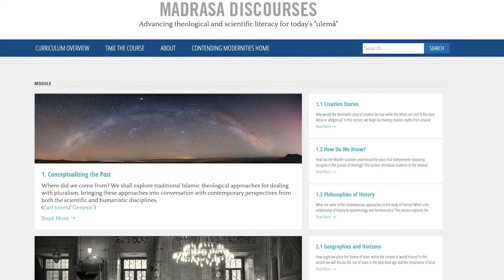Madrasa Discourses Trailer